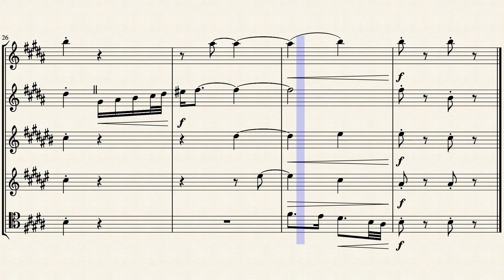Spring Blossom by Nicholas Barbosa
For Wind Quintet in B Major
Instrumentation:
-Flute in C
-Oboe
-Bb Clarinet
-French Horn
-Bassoon